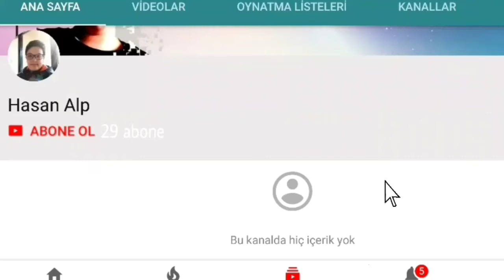30 aboneye özel konuşma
Hepinize beni buraya kadar getirdiğiniz için çok çok teşekkür ediyorum